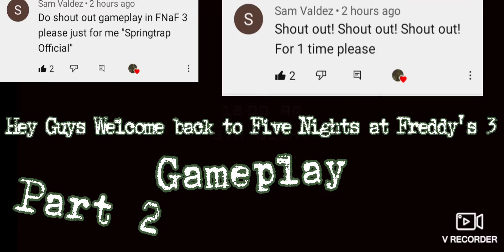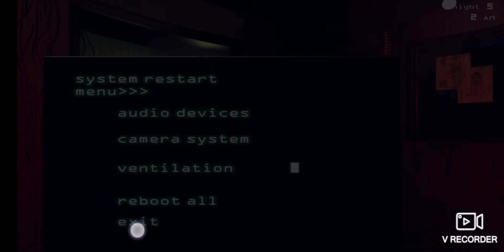FNAF 3 Part 2 (Shout out to Sam)